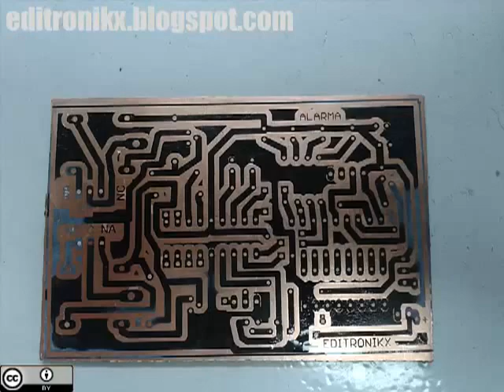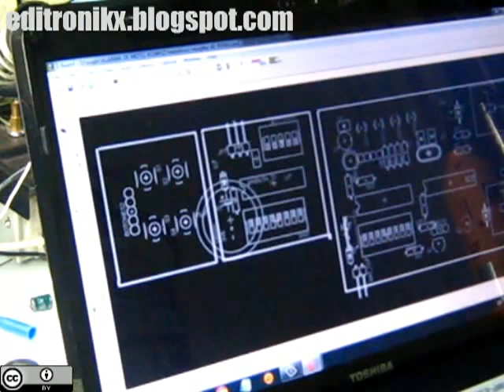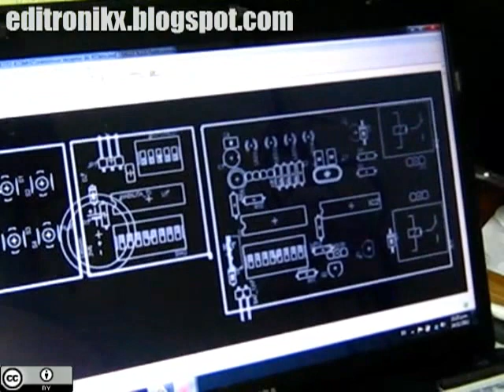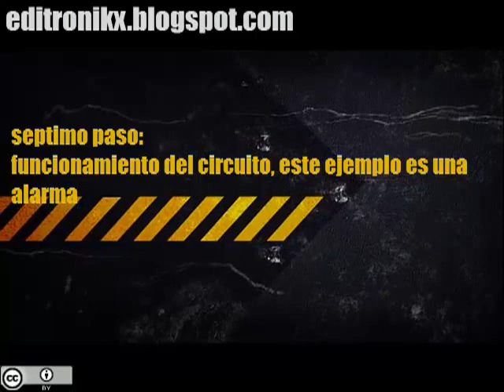diseño de circuitos impresos desde cero hasta el montaje del proyecto (2da parte)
disculpas por el mal sonido, usen auriculares para escuchar mejor

esta es la segunda parte de diseño de impresos por técnica de serigrafia o planchado desde cero